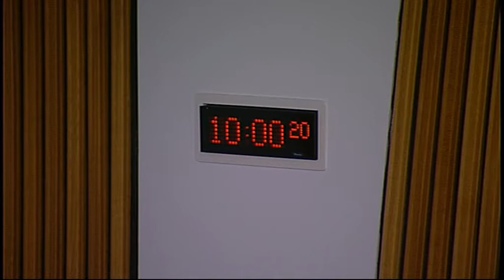Economy, Energy and Tourism Committee - Scottish Parliament: 12th November 2014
- Scottish Parliament Economy, Energy and Tourism Committee. Agenda

1. Decision on taking business in private: The Committee will decide whether to take item 3 in private.

2. Draft Budget Scrutiny 2015-16: The Committee will take evidence on the Scottish Government’s Draft Budget 2015-16 from—

John Swinney, Cabinet Secretary for Finance, Employment and Sustainable Growth, John Mason, Director of Business, and Mary McAllan, Director of Energy and Climate Change, Scottish Government.

3. Review of evidence heard: The Committee will review the evidence heard at the meeting.